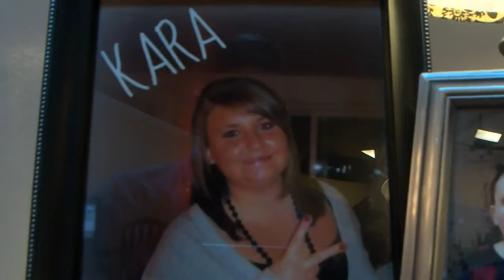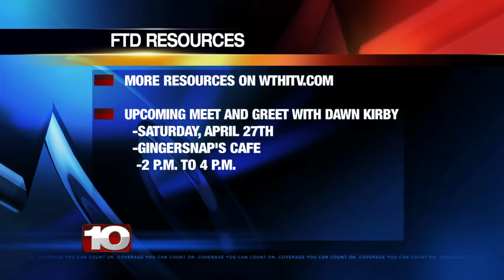Local family shares struggle of frontotemporal dementia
FTD is a group of brain diseases that can affect people ages 45-64. The Kirby family in Illinois are raising awareness about the disease after a spotlight has been placed on the disease after two celebrity diagnoses.